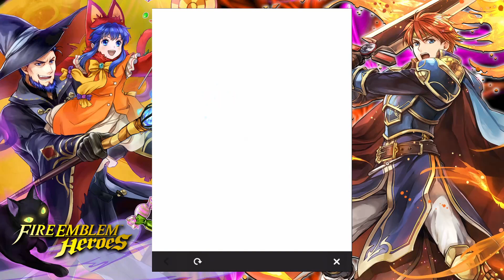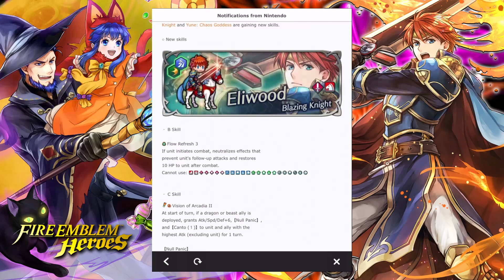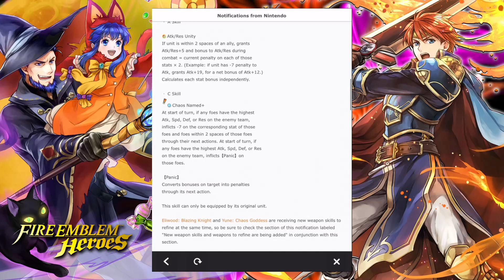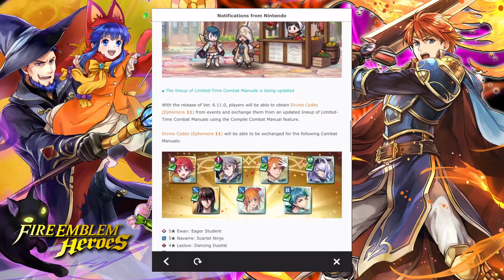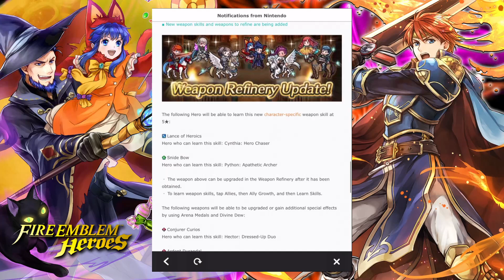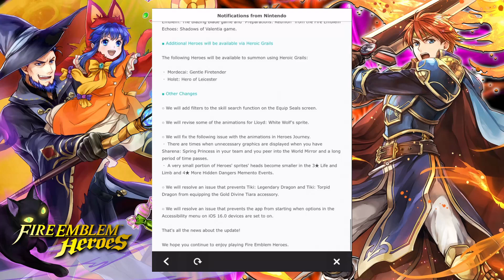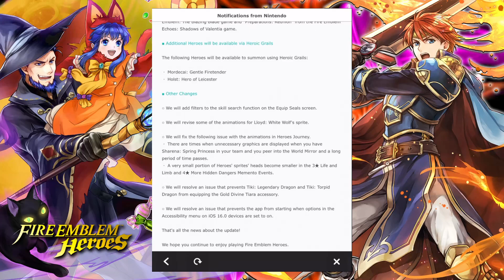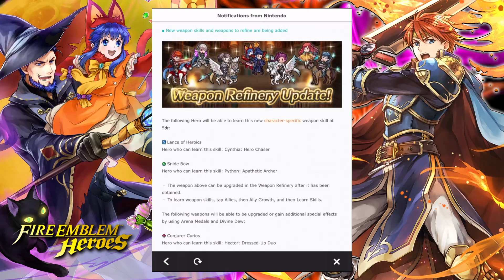A HALLOWEEN MIRACLE! The FIRST Duo Refine + BUSTED Remixes Incoming! [Fire Emblem Heroes]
This is pretty stunning news! Are they going to refine his Duo skill too?!